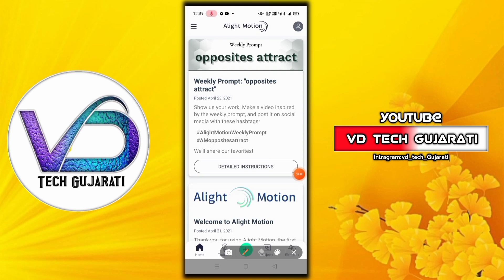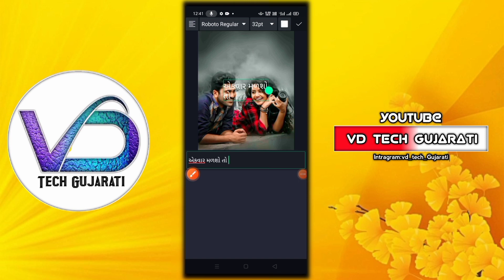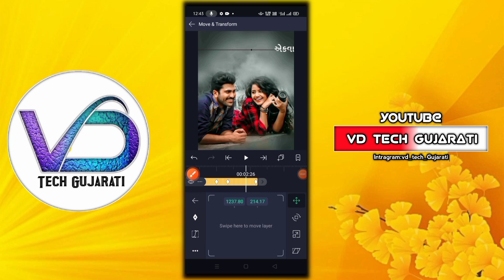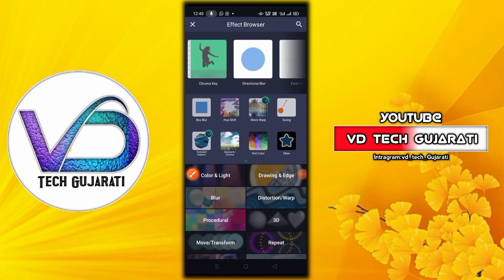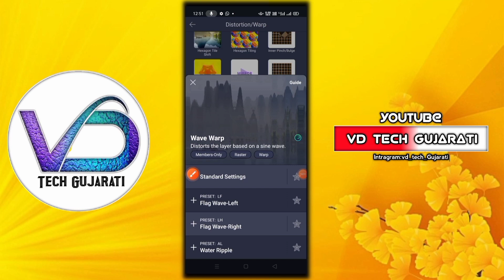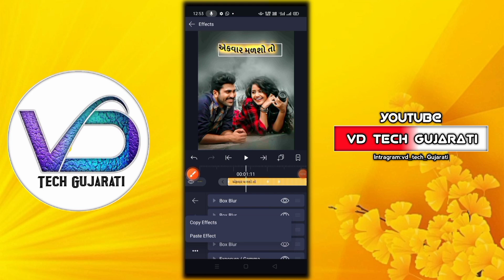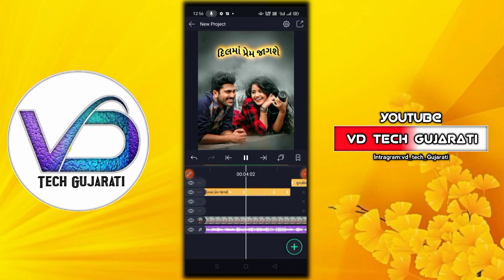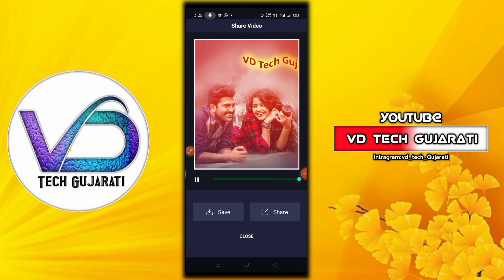નવી સ્ટાઇલમાં ગુજરાતી સ્ટેટ્સ બનાવતા શીખો | New Style Gujarati Status 2021| Alight Motion Editing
આગ સાથે લખાઈને આવે તેવું સ્ટેટ્સ બનાવતા શીખો | New Style Gujarati Status 2021| Alight Motion Editing

મિત્રો વીડિયોમાં કોઈ પ્રોબ્લેમ હોય કે સમજણ ના પડી હોય તો નીચે મારો Whatsapp નંબર આપેલ છે તેના પર તમે Msg કરી શકો છો.

આવા એડિંગ ના વીડિયો જોવા અને શીખવા માટે અમારી VD Tech Gujarati ને SUBCRIBE કરો અને બાજુમાં આપે બેલ 🔔 આઇકોનને પ્રેસ કરી દો જેથી અમારા આવનારા વિડિયોની નોટિફિકેશન સૌપ્રથમ તમને મળે.

Cover Topic:👇
આગ સાથે લખાઈને આવે તેવું સ્ટેટ્સ બનાવતા શીખો
New Style Gujarati Status 2021
alight motion text effect editing

Instragram:chirag5534